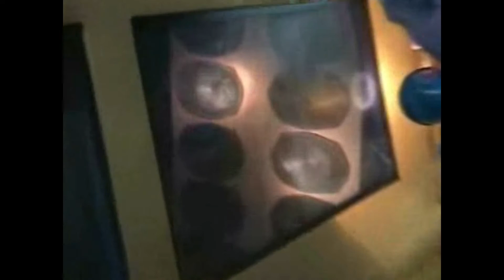My Favourite Classic Bass Videos - Ep.5 - High Score with 6x9"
This is probably the loudest Score with "non" Subwoofer Speakers.